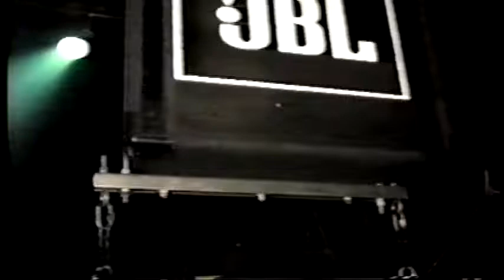FunkFace performs live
FunkFace is a Hard Rocking Band from the streets of NYC